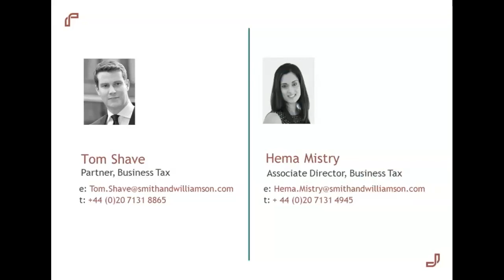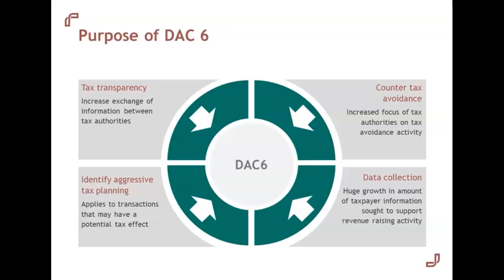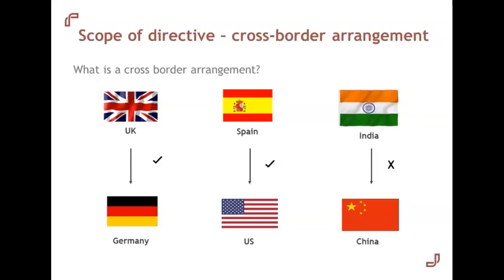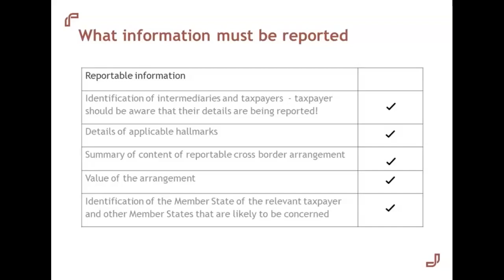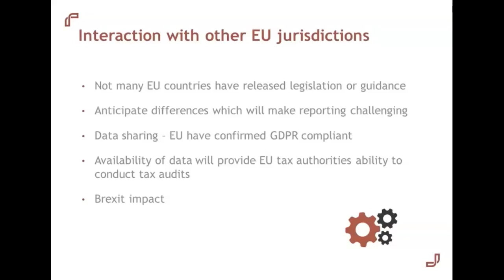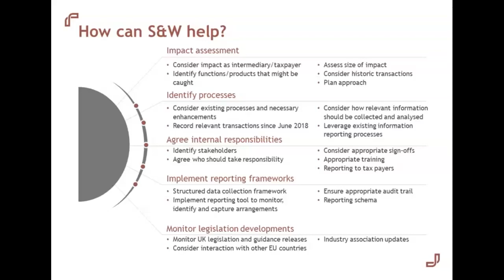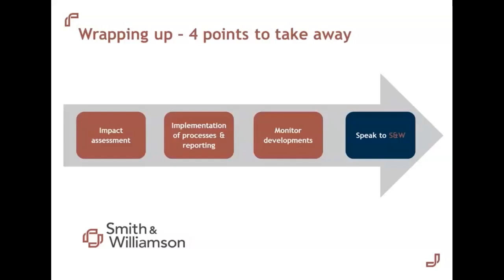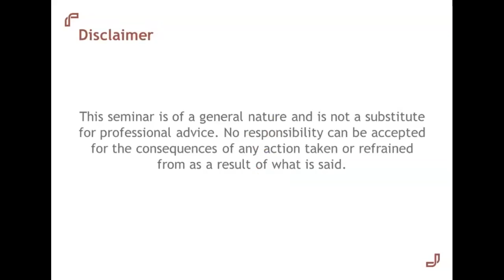S&W sessions: DAC6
S&W Sessions are a regular series of thought-provoking hot topic webinars that are relevant to your business. This webinar explores the following:

- Details of DAC6 and who is affected
- Key dates and scope of the provisions
- How business should be preparing